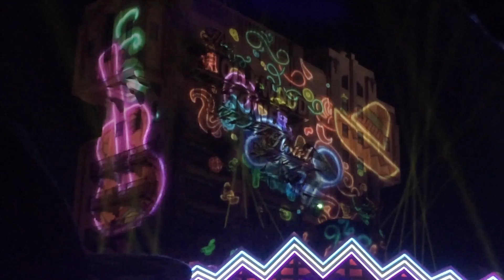Max Live (Highlights) — Disney FanDaze, Disneyland Paris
Take a look at the Max Live show, which debuted exclusively as part of the inaugural Disney FanDaze party at Disneyland Paris (Walt Disney Studios Park).

Max takes the stage, singing a number of classic tunes. Also includes appearances by his father Goofy, Stitch, Angel, Nick Wilde, Judy Hopps, Jose, Panchito, Kuzco, Yzma, and more.